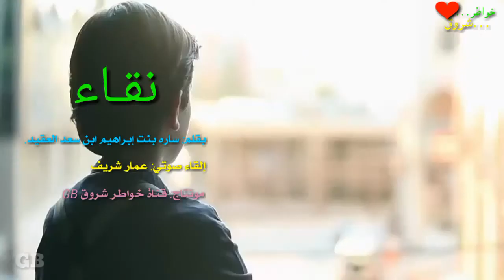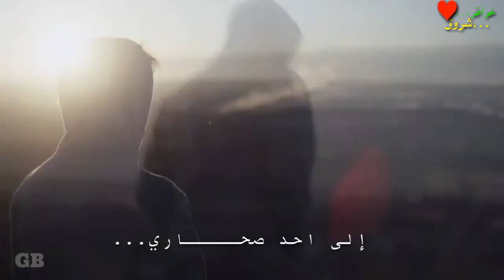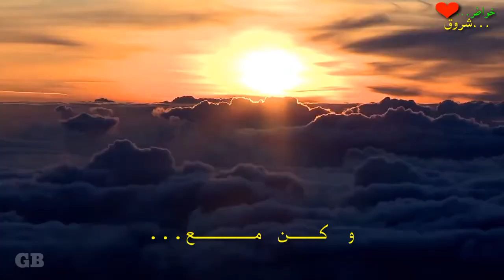🔴 أجمل خاطرة🔹نقــــاء💜اروع الكلمات🔹بقلم: ساره بنت إبراهيم HD 2017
اجمل خاطرة ستسمعها بعنوان : نقــــــــــاء 💜 جديد كلمات جميلة🔹بقلــــــــم: ســــاره بنت إبــراهيــــــم

كلمــــآت
اداء صوتي:  عمار_شريف
مونتـــاج : قناة

🔴تطبيقات تلمونتاج بدوم العلامة المائية. لمن يهمه الامر

تطبيق للتعديل على الصور

🔵🔹قناة خواطر

                                                          🔵🔹مرحبا بكم🔹🔵